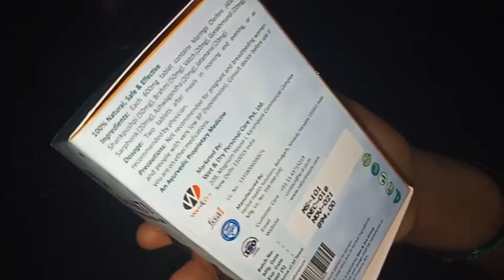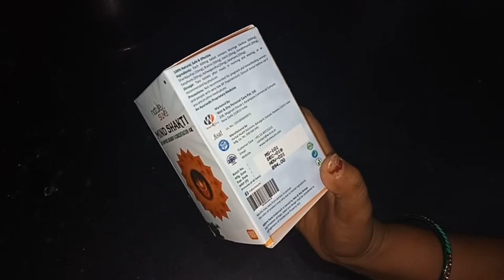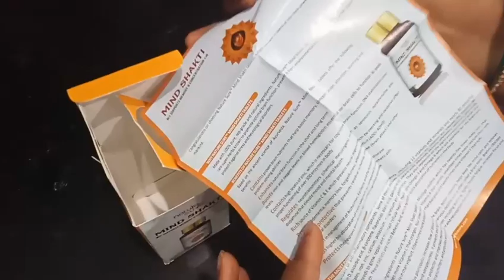अगर आप भूलने की बीमारी से परेशान हैं तो यह वीडियो जरूर देखें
Buy Nature Sure Mind Shakti at the brand’s official or at your favorite ecommerce portals like Amazon FLIPKART

Made with 100% pure, top-grade and natural ingredients, Nature Sure™ Mind Shakti tablets include a careful and balanced blend of rare super-herbs known to promote optimal brain function, prevent it from environmental and age-related cognitive impairments, and protect it against stress and neurological disorders.